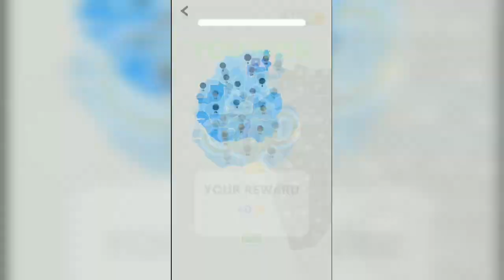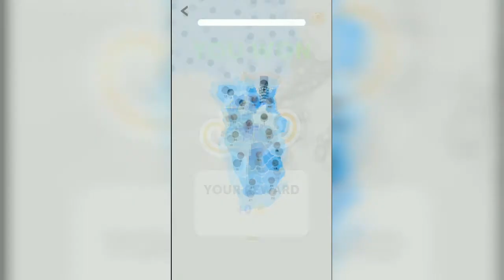Vamos dominar o mundo State io